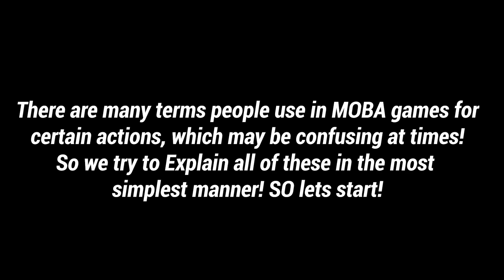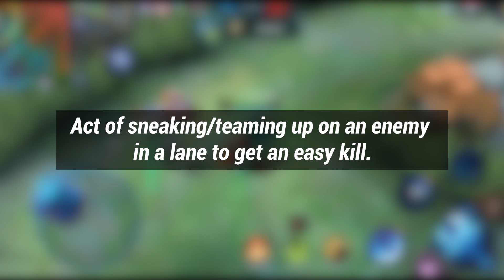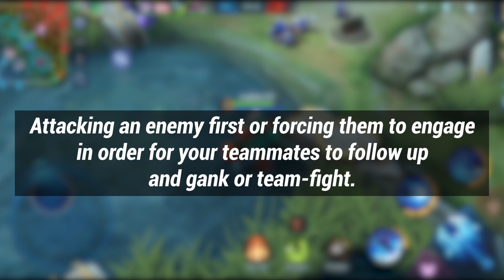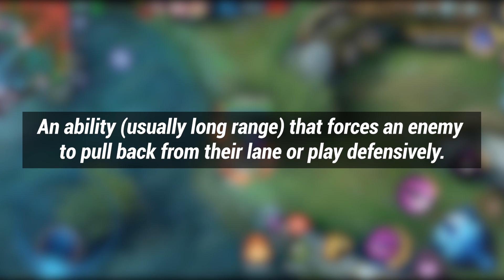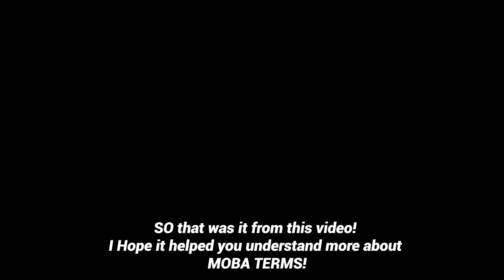Top 10 Mobile Legends Tips For Beginners | MLBB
Hey Guys 😁,
In this video I’ve shown the terms we use in MOBA games, this video is especially for new players

Check out the guide & tell us your review in comment section 😄